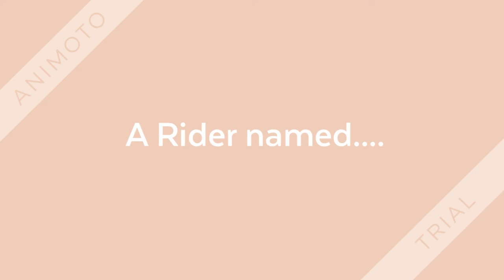Neo Heisei (2009-2018)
a last final Animoto Video (at last one)